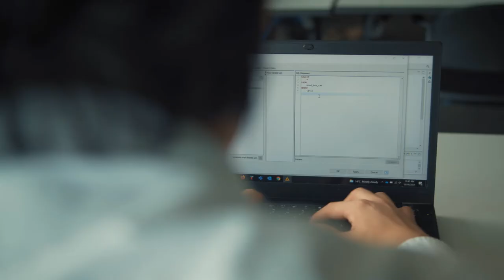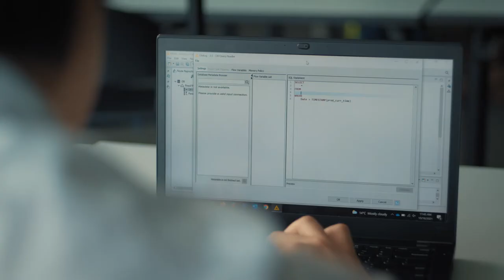Meet Lanzo: Chang School learner, Certificate in Data Analytics, Big Data, and Predictive Analytics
Meet Lanzo. Lanzo was working in social services and wanted to switch to a career in computer science, but he didn’t have an educational background in that area. He enrolled in the Certificate in Data Analytics, Big Data and Predictive Analytics because of the opportunity to start a career he was passionate about within a year.

Start or build a career in data analytics with our popular Certificate in Data Analytics, Big Data, and Predictive Analytics.